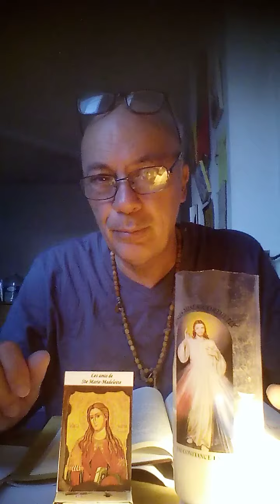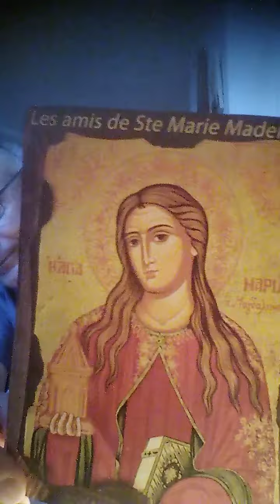Est-ce que JÉSUS va revenir maintenant ?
Deuxième Lettre de St Paul aux Thessaloniciens

Chapitre 2